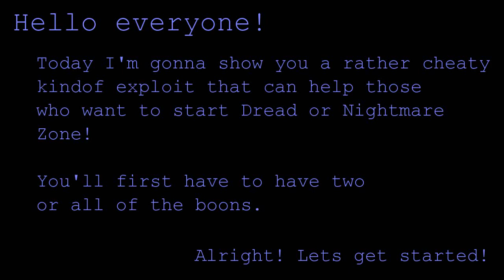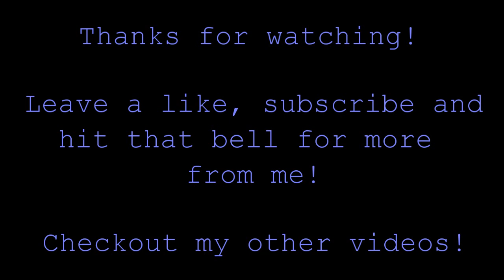(State Of Decay 2) How To Get A (Kind-of) Unfair Advantage in Dread/Nightmare Zone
Edited, Uploaded and Subtitled with CyberLink PowerDirector 12
[All gameplay was edited and recorded by me.]

I found out how to do this my self by putting a already existing community into a Dread Zone but I wanted to try it using a brand new community!
Also this is mean't for experienced players who have gotten all or at least two boons.

I have to be clear; This is NOT and exploit but a cleaver way to mess with mechanics introduced with the 'Choose Your Own Apocalypse' update to get guns and extra items.

I do know that this is unintentional as going into a Dread or Nightmare zone removes a Boons EFFECT (like Builder which provides base-wide power and water) but not the ITEMS (or Influence) you get from them!

So I got 4 free guns and ammo plus all the resources I could get!

How to do this:
1) Start up a brand new community
2) Chose two boons (Trader and Warlord) and start on Standard Zone.
3) Settle into your first base and get your new items.
4) Start to buy or get items from Traders or prepare by getting Rucksacks
5) Jump into Dread or Nightmare zone and have fun!

My Upload Schedule is now:
3 to 5pm everyday of the week